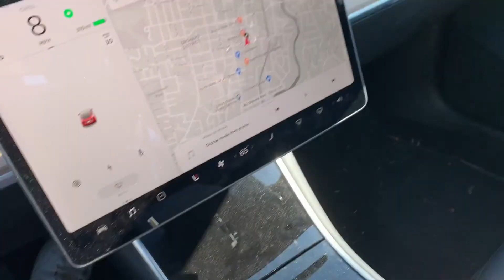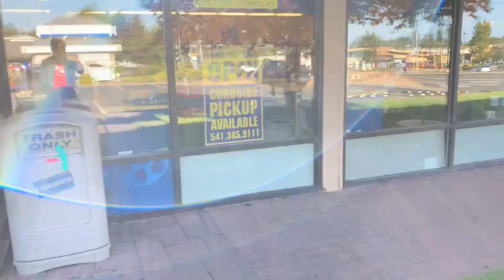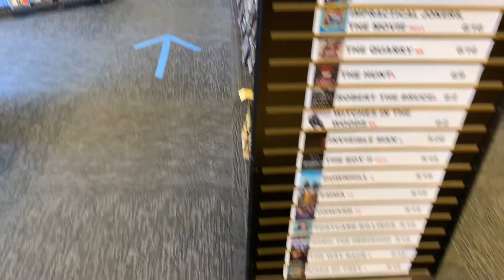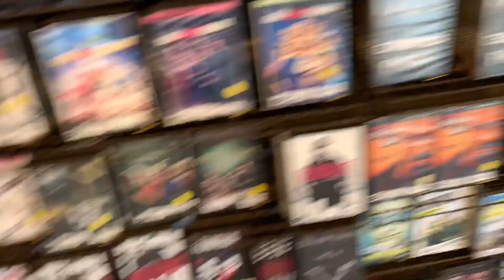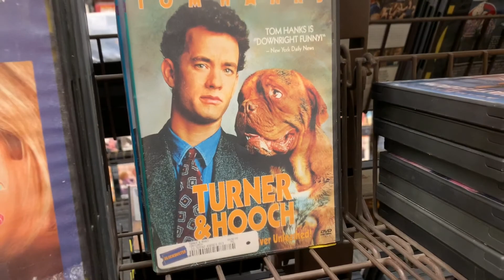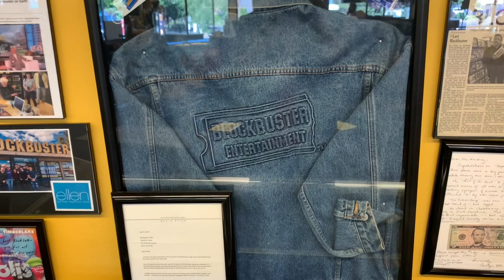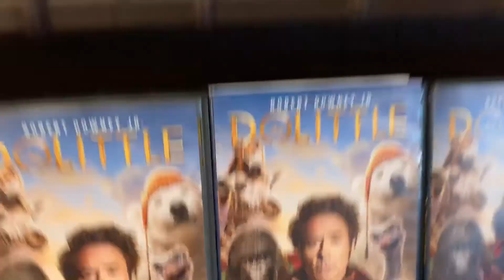Touring The Very Last Blockbuster On Earth!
I don’t know if this is performance art but it sure is something!!!